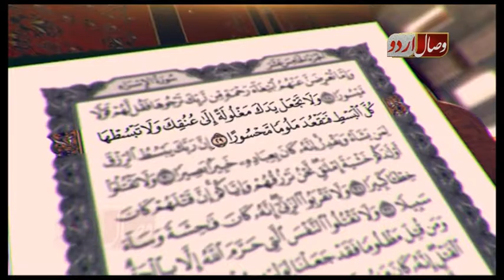Miana Rawi Ikhtiar kro میانہ روی اختیار کرو